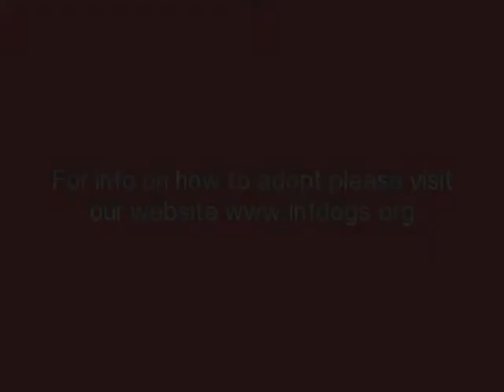LNF Dog Rescue's Danielle & Frie